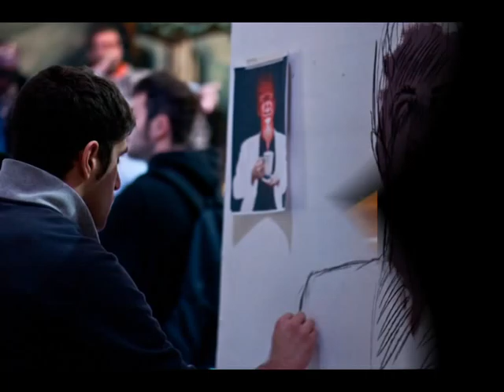INCAZZADOS " game of skate , action painting , live music "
Il collettivo Ruvida con la collaborazione dell'ALTERNATIVE STREET SHOP  domenica 11/12/2011 ha organizzato al Circolo ARCI Boomker di Fano l'evento INCAZZADOS, per dare una smossa alle tranquille domeniche della città.

Il titolo INCAZZADOS si è deciso in linea con le attuali proteste di indignazione di migliaia di persone in tutti gli stati contro il sistema economico-politico, ma in questo articolo non intendiamo sottolineare questo fatto visto che se ne sta ampliamendo parlando sui giornali, telegiornali ecc...

Ma raccontare come si è svolto l'evento.

E' iniziato nel pomeriggio con il Game of S.K.A.T.E. Costituito da due categorie: under 15 e over 15, composte rispettivamente da 13 e 11 skaters provenienti da Osimo fino a Cesena.

Per gli under 15 si sono classificati al 1° Luca -- 2° Simone -- 3° Giulio  tutti e tre non di Fano.

Negli over 15 si è aggiudicato il 1° posto Andrea Foschi sfoggiando una serie interminabile di tricks a base di heel flip -- 2° Elmehdi Contaki che ha tenuto alta la bandiera dei locals -- 3° Federico Zagaglia. Alle prese di giudice e speaker Scuro ha fatto quel che poteva con l'essenziale aiuto di Michael dell'Alternative, Mari dietro i piatti ha accompagnato il tutto a suon di Hip Hop -- DnB (si ringrazia l'ALTERNATIVE STREET SHOP  per i premi!).

Successivamente in concomitanza con l'aperitivo offerto, gli artisti del Collettivo Ruvida e alcuni special guest, chiamatosi per l'occasione Black Phantom Team, hanno messo mano ai pennelli realizzando una eccezionale performance di action painting con tema INCAZZADOS creando delle opere in tempo reale a base di bianco, nero e rosso.

Durante tutta la serata è stato fatto un banchetto con lavori autoprodotti da pierz, nigraz, miskull, luke e resina.

Il tutto è stato accompagnato da Betto DJ con 2 vocalist  e dalle installazioni video di Michael.

La serata si è conclusa con il concerto della stravagante Anonima Straccioni.

In occasione dell'evento il Collettivo Ruvida ha anche realizzato una pubblicazione di fumetti autoprodotta, sia in versione normale che limited edition in cartapaglia sal sfiut!

Si ringranziano Mirco per le foto, Remoh per i video e il Circolo ARCI Boomker per l'ospitalità e la collaborazione.

Ruvida è stata molto contenta data l'alta partecipazione di pubblico di tutte le età e vi preannuncia che questo è solo l'inizio! Yo!!!